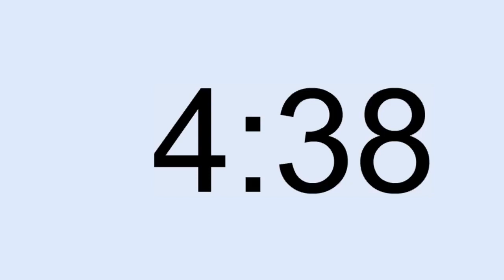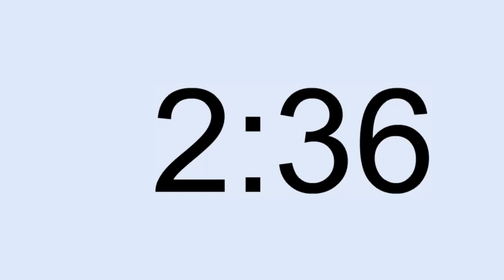30 DAKİKALIK VİDEO İSTEYEN KULLANABİLİR